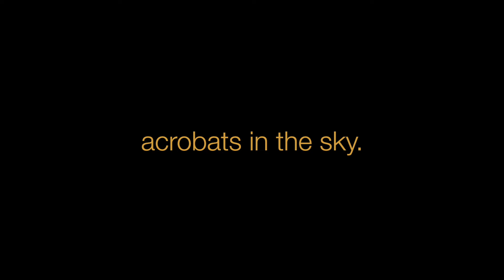Acrobats in the Sky (Original)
Friday before Thanksgiving 2017: as campus was emptying out, my friends and I fled a Biochem lecture to go down to the water and munch on Tim Horton's bagels. The lake was glass and the sky was dappled with orange - a throng of monarchs making their way down south. Out on Wolfe Island, the wind turbines were spinning but somehow these tiny paper machines were making it across the lake.
So I went and recorded this song - then forgot about this song - then rediscovered it over a year later in the depths of my hard drive...oop